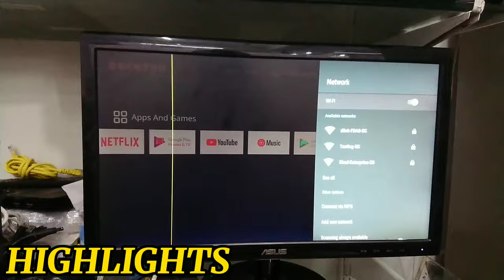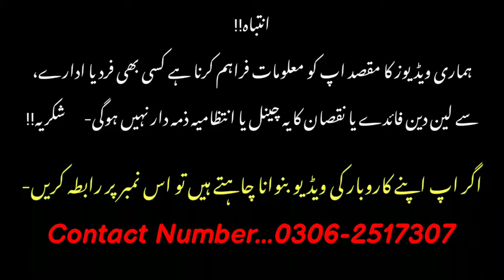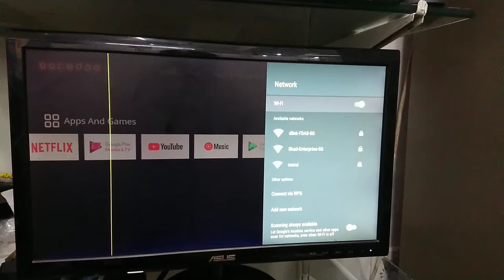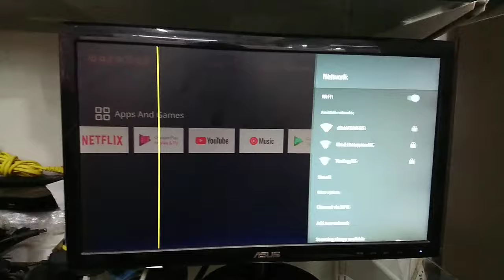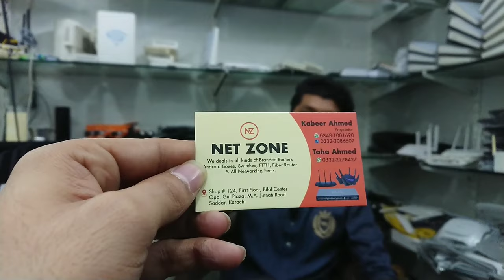WiFi Internet Routers Price In Pakistan -Dual Band Router Vs Gigabit Router -Asus-Tplink Wifi Router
Shop Name. Net Zone
Shop Address...First Floor Bilal Centre OppO Gul Plaza M.A Jinnah Road Saddar Karachi..